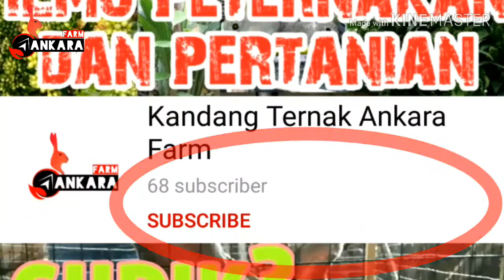10 ide bisnis dan usaha sampingan yang bisa dilakukan dirumah dengan untung besar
Usaha sampingan memang mudah dilakukan dengan untung yang lumayan besar